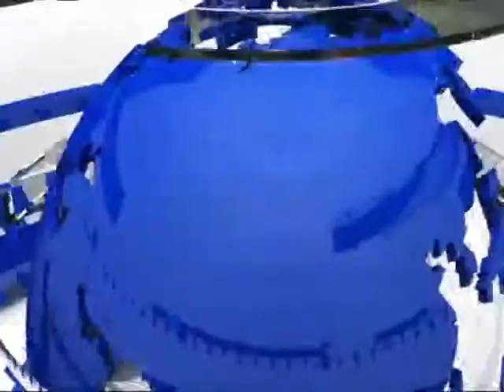ਸੁਖਬੀਰ ਬਾਦਲ ਨੇ ਸ਼ਿਲਾਂਗ 'ਚ ਸਿੱਖਾਂ ਨਾਲ ਵਾਪਰੀ ਹਿੰਸਾ ਦੇ ਮਾਮਲੇ 'ਚ ਕੀਤੀ ਕਾਰਵਾਈ ਦੀ ਮੰਗ